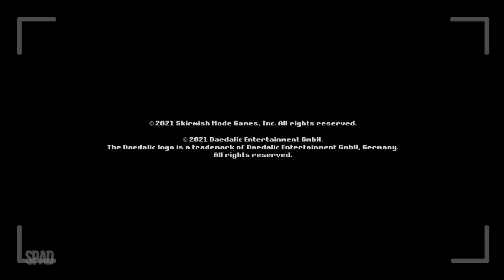WARPIPS (Início de Gameplay)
TÍTULO: Warpips
GÊNERO: Ação, Indie, Estratégia, Acesso Antecipado
DESENVOLVEDOR: Skirmish Mode Games
DISTRIBUIDORA: Daedalic Entertainment
SÉRIE: Daedalic Entertainment